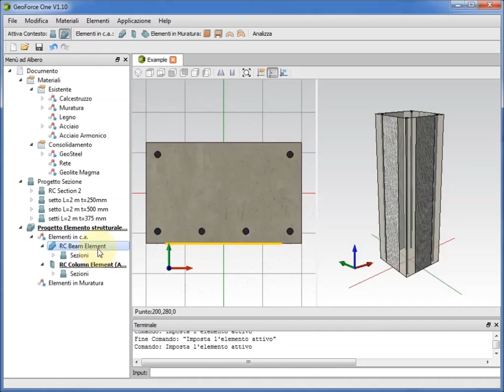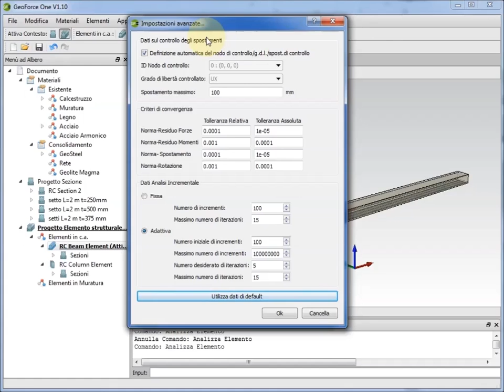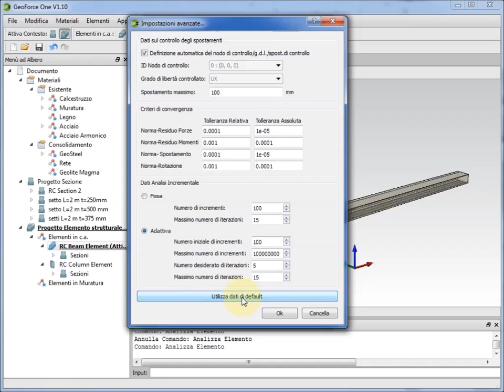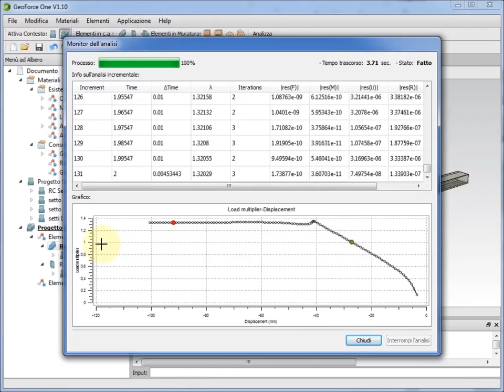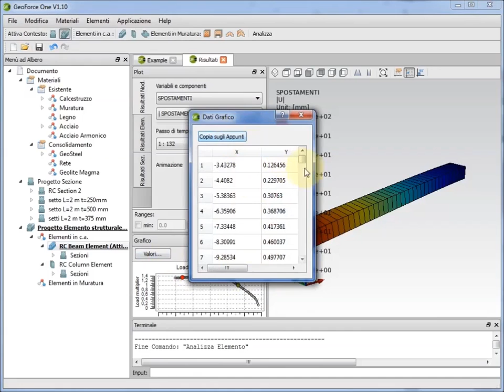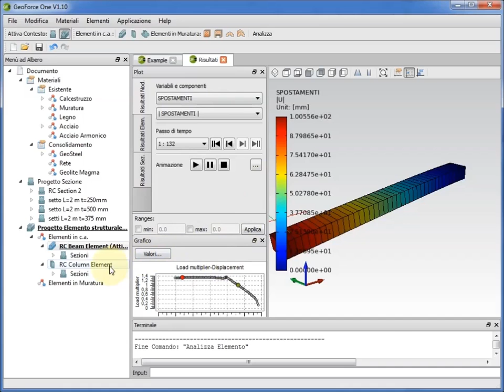GeoForce One - Tutorial 18 - Analisi di elementi in cemento armato: trave e pilastro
Lezione 18 software GeoForce One - Analisi di elementi in cemento armato: trave e pilastro